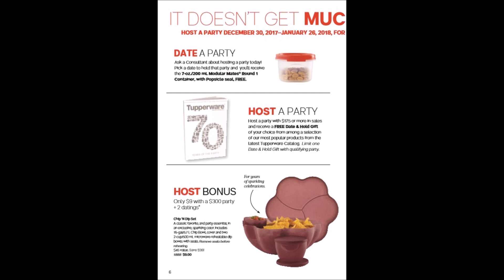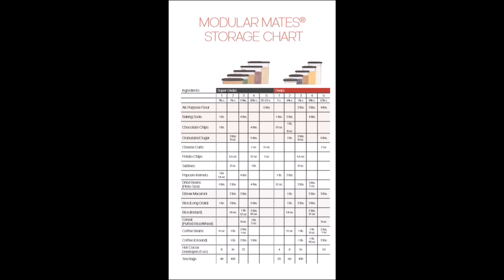Tupperware Flyer Catalogue December 30 - January 26, 2018 ~ Celebrating 70 Years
Tupperware Flyer Catalogue December 30 - January 26, 2018 ~ Celebrating 70 Years Go Big and Go Home with big savings on modular mates containers for an organized home